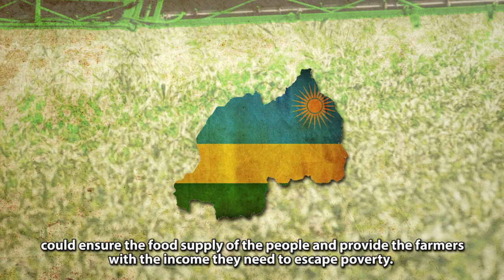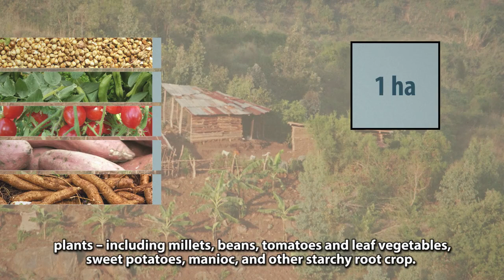Is self-sufficiency outdated?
Is subsistence farming in fact the cause of poverty in rural regions? Prof. Hanspeter Znoj looks at Rwanda as an example of how self-sufficiency contributes to an ecological and socially sustainable economy.